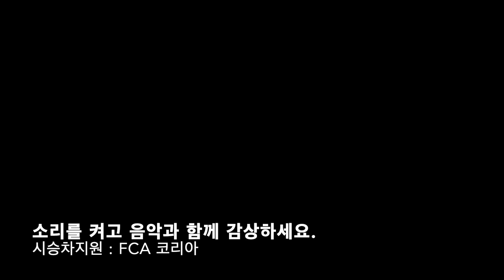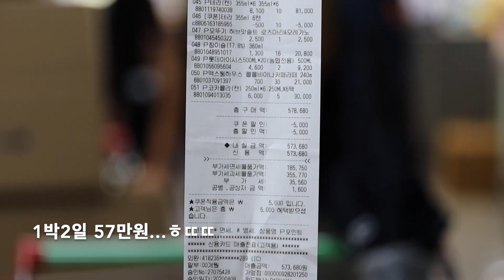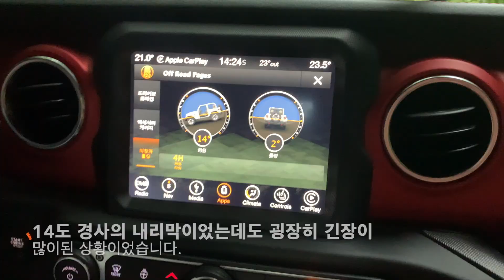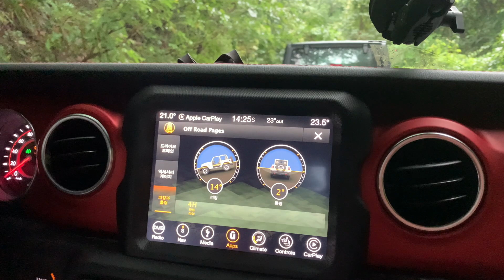랭글러 루비콘 오프로드 대한민국 그랜드투어 ep.2 충북옥천 korea grandtour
본 영상은 fca 코리아 시승차 지원 받았습니다.
대한민국 그랜드투어 ep.2  충북 옥천 편 입니다.
이번 투어는 지프 랭글러 루비콘을 타고 다녀왔구요
역대급 폭우속에 다녀와 더 짜릿했던 경험이었습니다.

대한민국 그랜드투어 ep.1 은 제네시스 gv80 평창의 겨울 편이구요.

앞으로 시즌별 업로드될 3 편 4편 도 계속해서
기다려주세요^^

안녕하세요.
현재는 강원도 속초에 살고 있는
굳맨 양승호 입니다.

-촬영장비-

sony fdr-x3000
rode video pro , wireless go
ronin sc , 위빌s